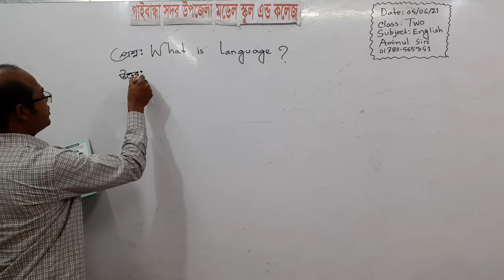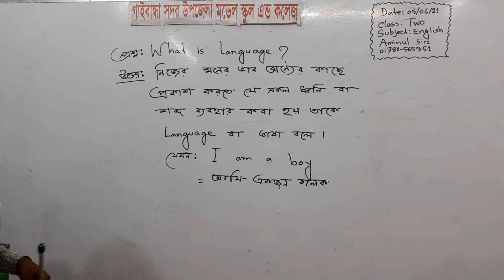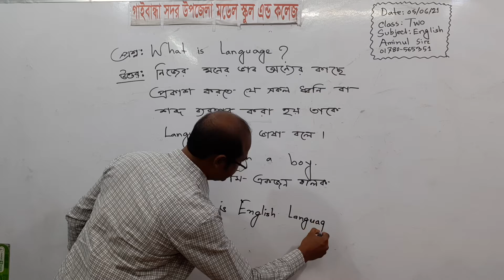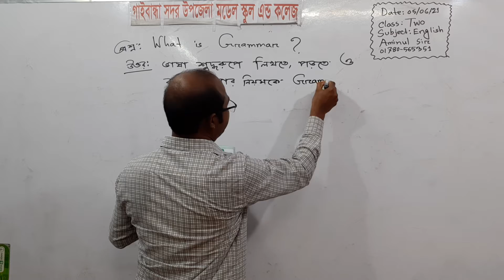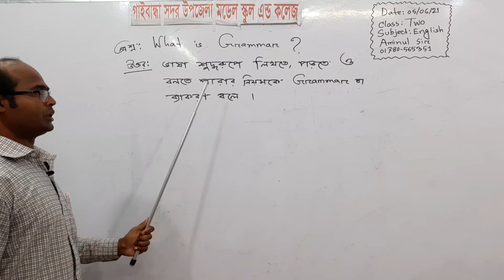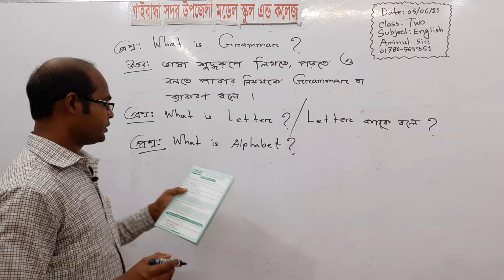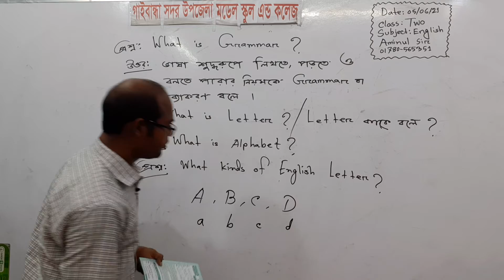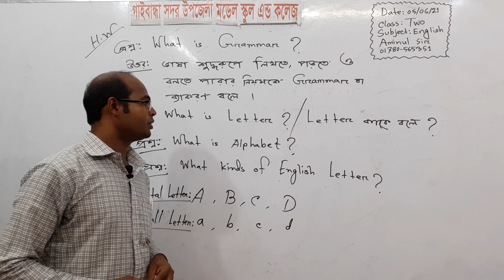গাইবান্ধা সদর উপজেলা মডেল স্কুল এন্ড কলেজ, ২য় শ্রেণি, ইংরেজি, আমিনুল স্যার